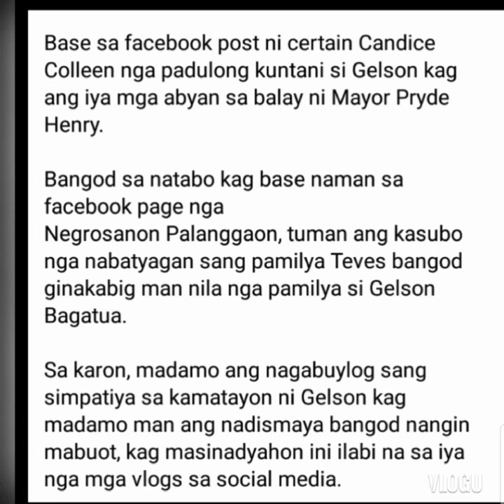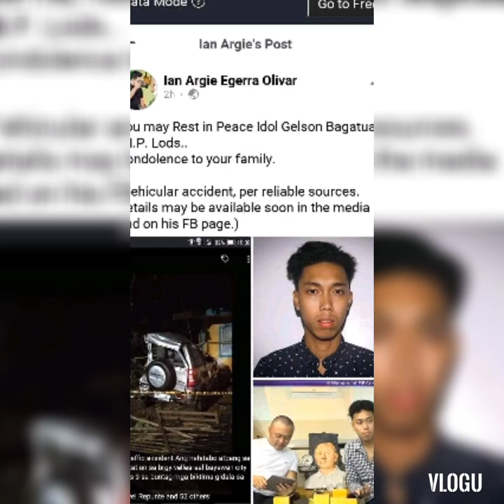Gelson photos memories ( Sel Camral )